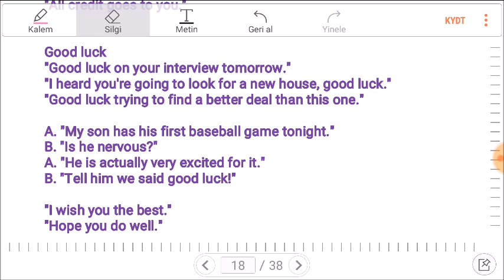İNGİLİZCE KALIPLAR 59: GOOD LUCK